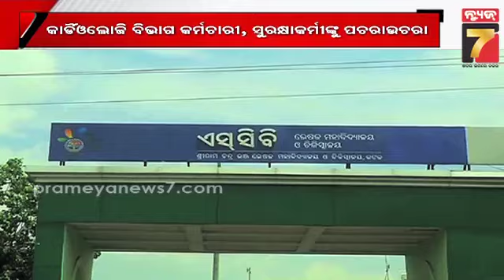HRPC to Probe SCB Medical Incident | SCB ମେଡିକାଲ ଘଟଣାର ତଦନ୍ତ କରିବ HRPC, ପ୍ରମାଣ ଖୋଜୁଛି ପୋଲିସ...!!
HRPC to Probe SCB Medical Incident
SCB ମେଡିକାଲ ଘଟଣାର ତଦନ୍ତ କରିବ HRPC, ଡାକ୍ତରଙ୍କୁ ମାଡ଼ ଘଟଣାରେ ପ୍ରମାଣ ଖୋଜୁଛି ପୋଲିସ